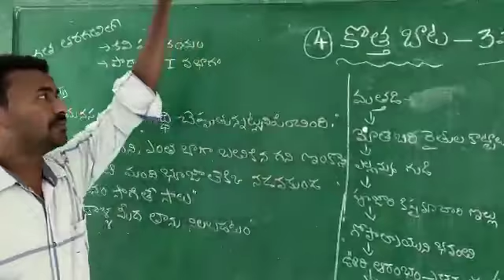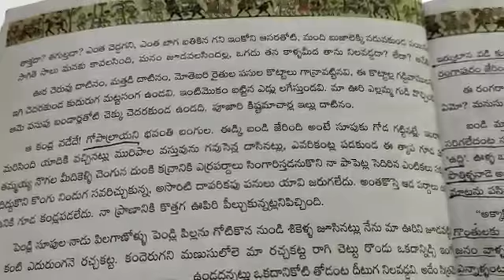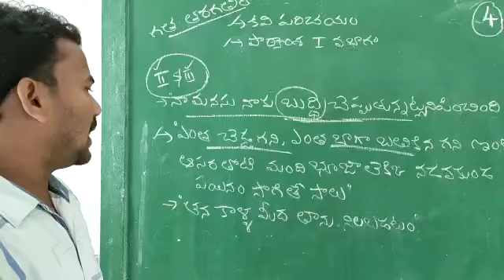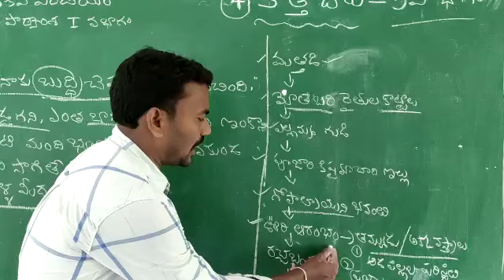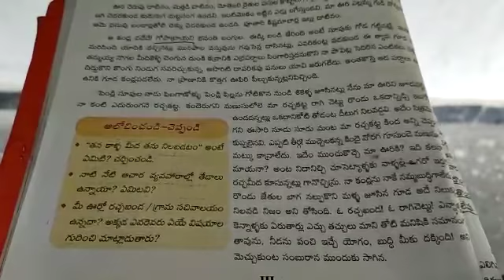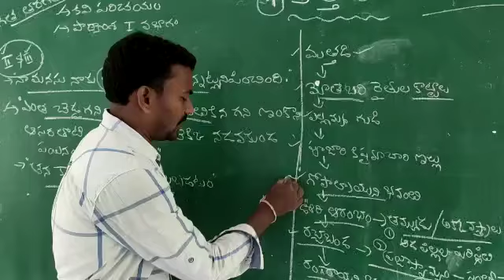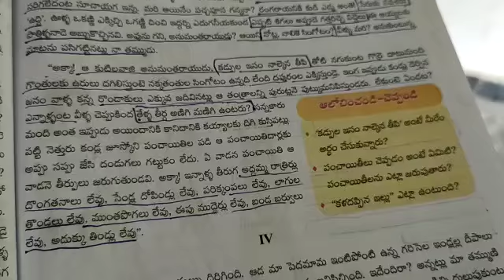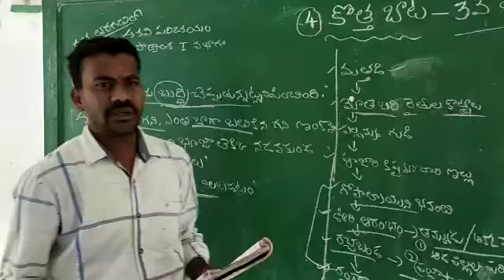10class telugu //mahabubabad education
Kothabata, V. Naresh, GHS Mahabubabad